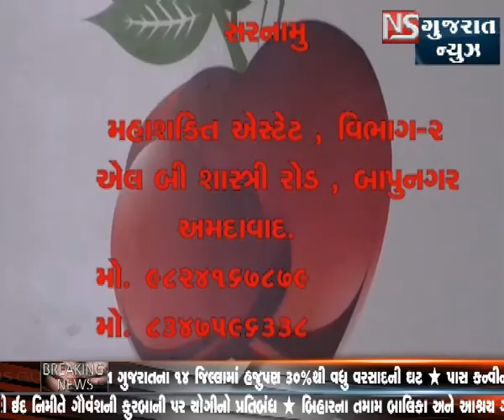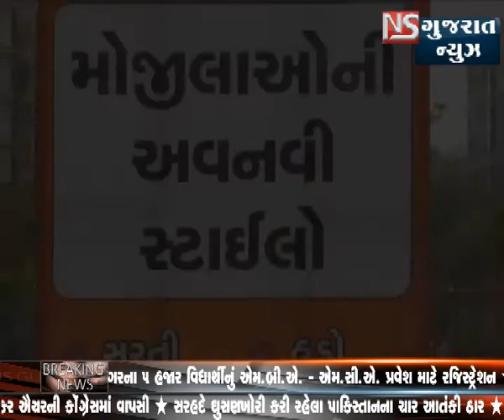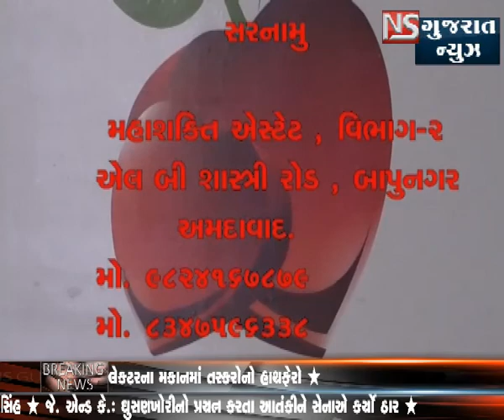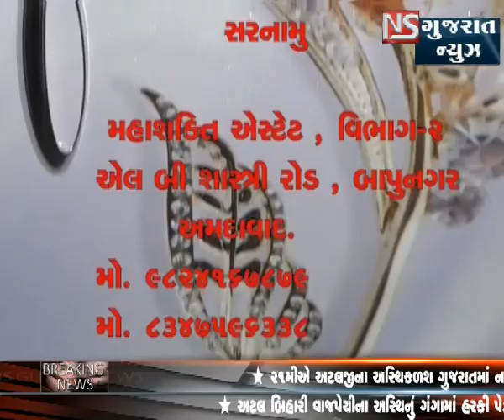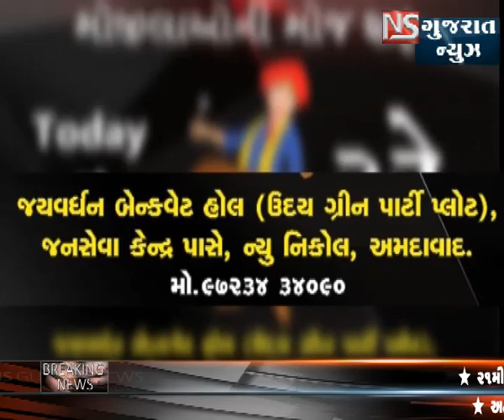આપની રાશિ આપનું ભવિષ્ય ।। 20/08/2018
આજનું રાશિફળ ।।